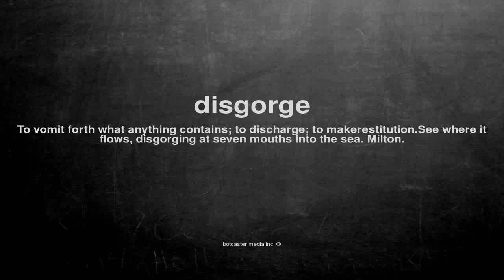What does disgorge mean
What does disgorge mean in English?